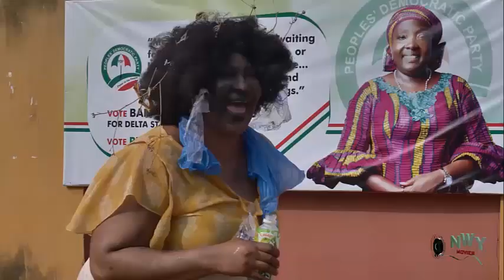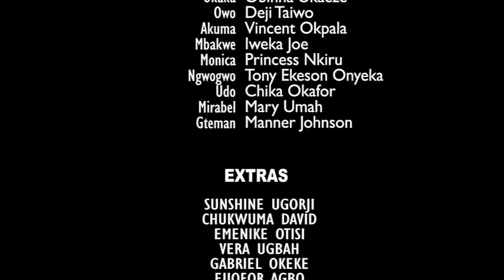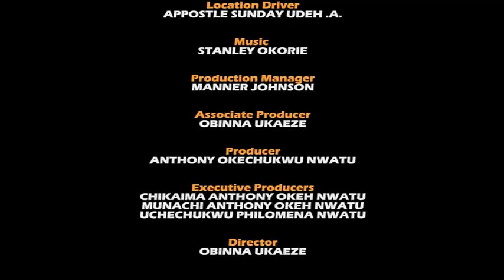MADLY IN LOVE(NEW HIT MOVIE) - FREDERICK LEONARD,MARY IGWE,RITA ARUM LATEST NOLLYWOOD MOVIE